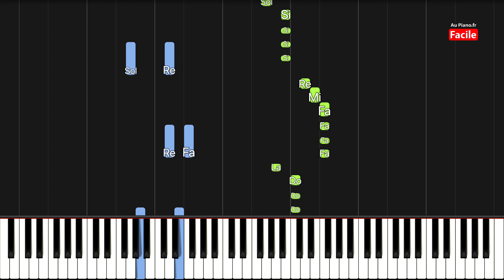GIMS & DYSTINCT - SPIDER Piano Tutorial (Solo)